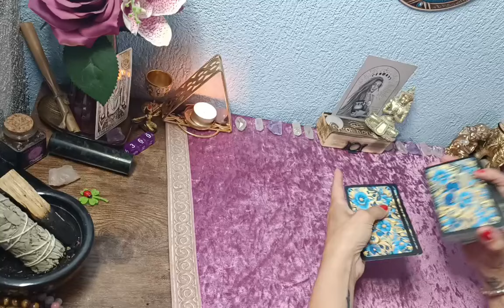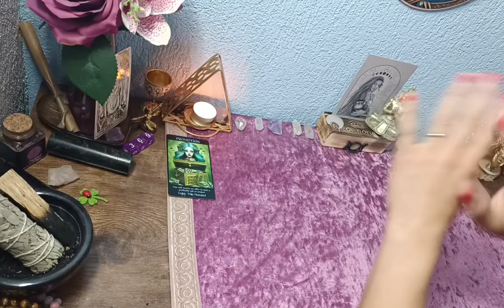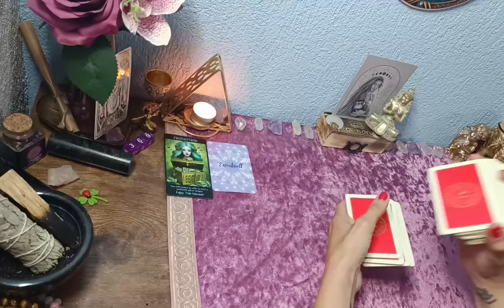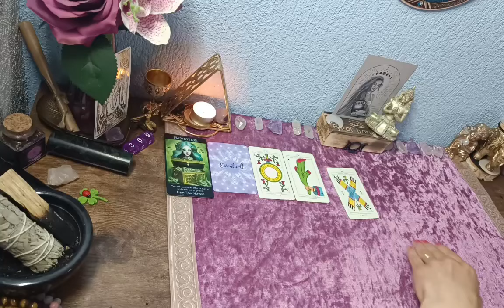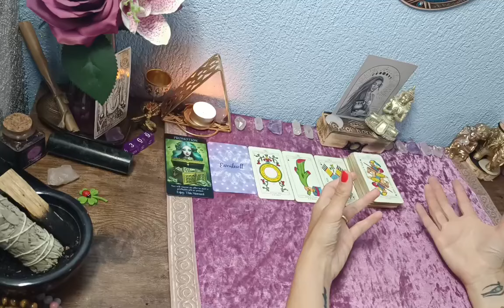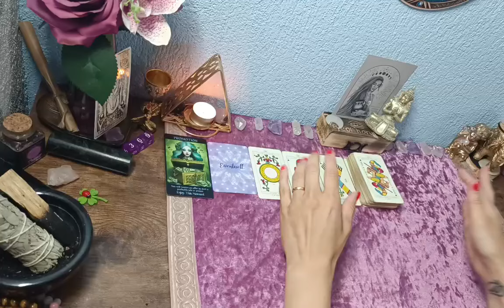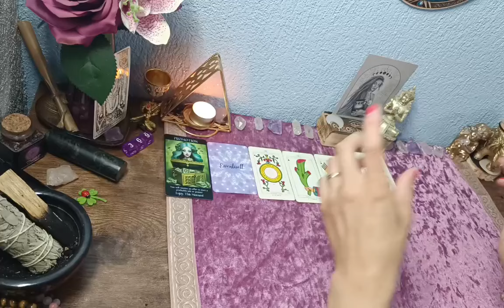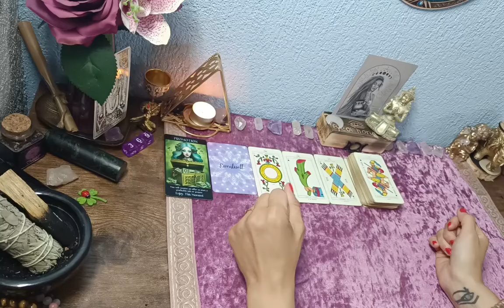💲Wassermann// Tarotlegung für Juni 2024// Beruf/Finanzen☘️